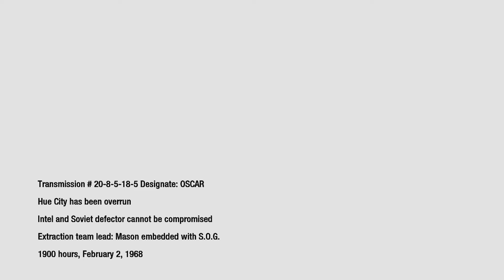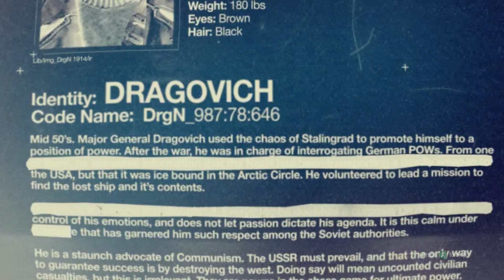BLACK OPS 1 Walkthrough Gameplay PART 5 THE DEFECTOR (ROAD TO BLACK OPS 4)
The Road To Black Ops 4!
Walkthrough Gameplay of the Call of Duty Black Ops1 Campaign!(Backwards compatible Xbox 360, Xbox One)